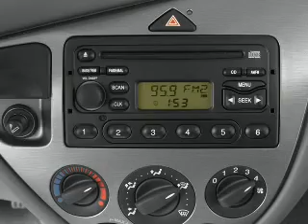2002 Ford Focus - Rosenberg TX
Year: 2002
Make: Ford
Model: Focus
Trim: ZX5
Engine: 2.0 liter inline 4 cylinder 16 valve
Transmission: 5-Speed Manual
Color: Blue
Mileage: 151257
Address:
27309 SW Freeway